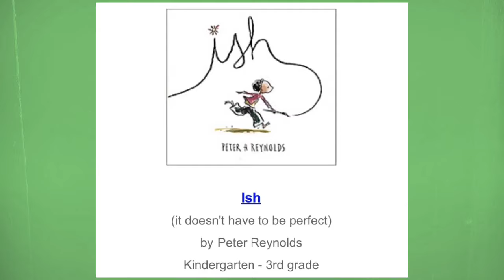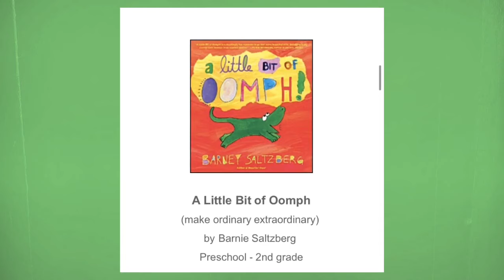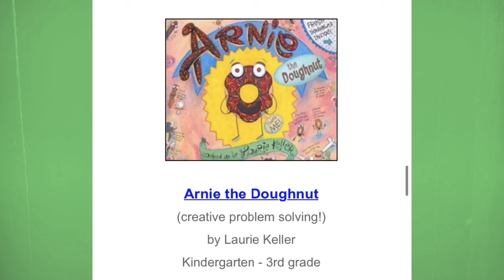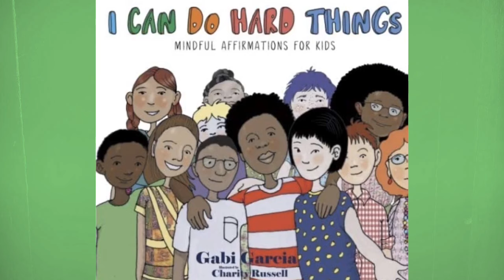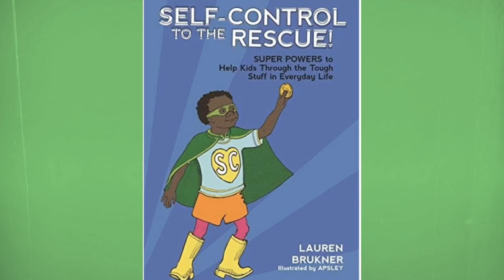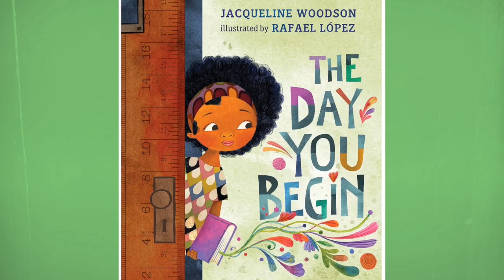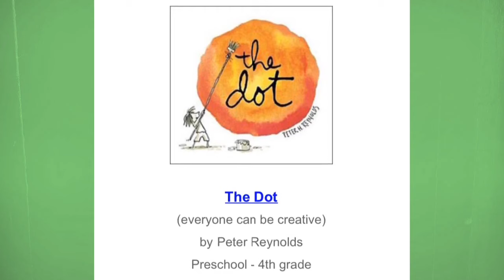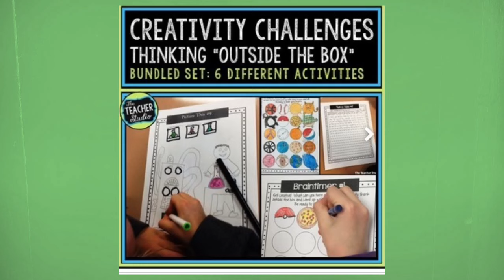Kids Books For Teaching Creativity & Developing Problem Solving Skills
Teaching creativity is, of course, not something that can be done directly: "Ok children, be creative now." :)  Instead, creativity, inventiveness, and creative problem solving must be fostered, encouraged, not "taught".
These books are superb (in approach or the character's creative problem solving).
I hope the following books are helpful for all children.